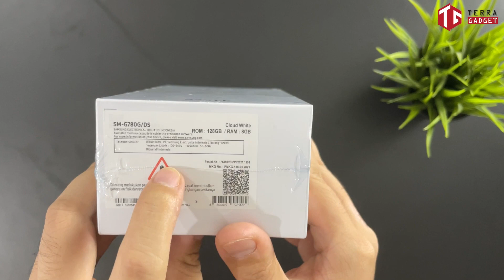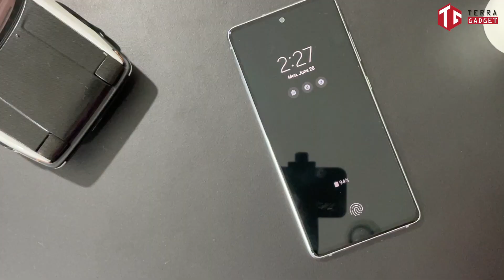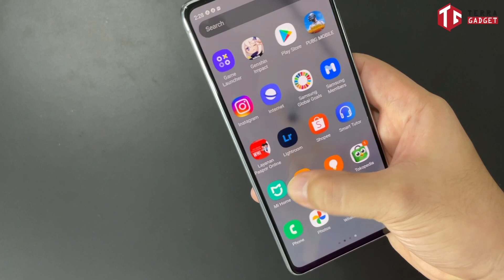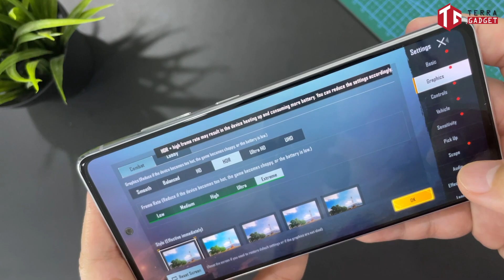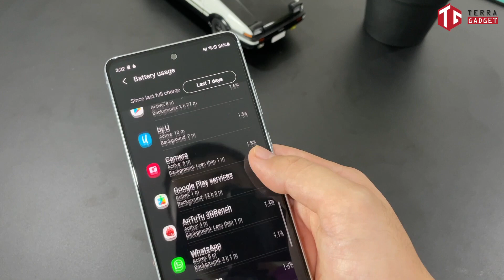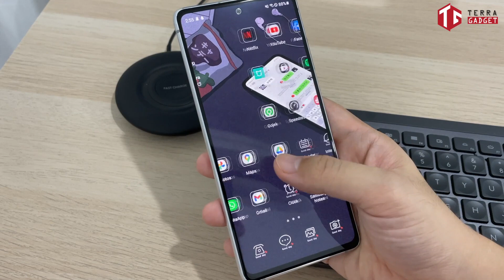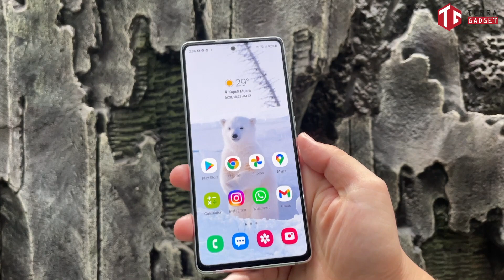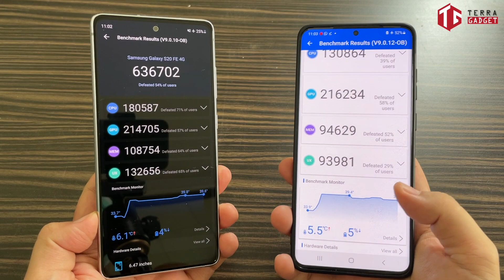Samsung Flagship Snapdragon Resmi Pertama di Indonesia - Samsung Galaxy S20 FE Snapdragon Review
00:00 Intro
00:30 Unboxing
01:58 Design
02:45 Display
03:43 Performance
04:51 Storage
05:08 Battery
06:30 Software
07:33 Camera
09:12 Conclusion